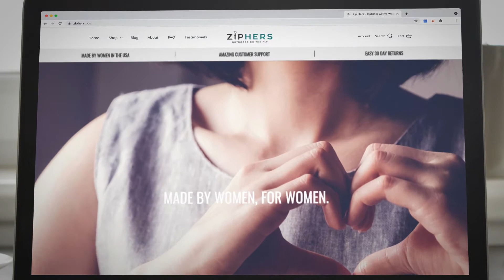Get To Know Zip Hers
Get to know Zip Hers, a company created by women, for women.

We're a group of strong and independent women who were tired of having to pull our pants down to use the restroom on our outdoor excursions. So we solved that age old problem and created Zip Hers. Whether you're on a hike, working a long hour shift, or at a concert with unpleasant port a cans, you'll never have to expose yourself if you've got a pair of Zip Hers on. Men don't have to pull their pants down, why should we? See how it works here!